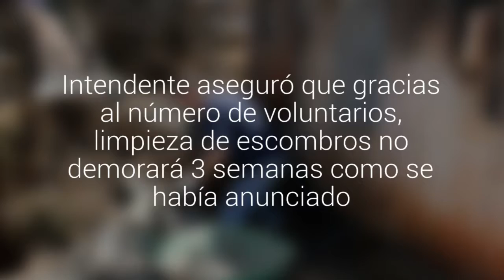Gobierno reduce a dos las semanas que demorarán las labores de limpieza por incendio en…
Intendente aseguró que gracias al número de voluntarios, limpieza de escombros no demorará 3 semanas como se había anunciado. Además, se instalaron baños químicos en el lugar, y mañana se espera un catastro final de damnificados.